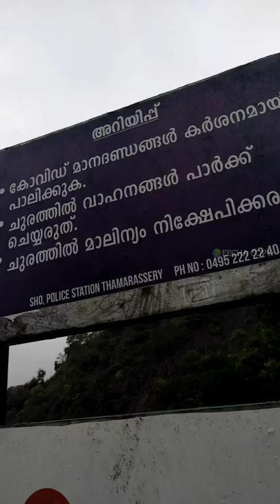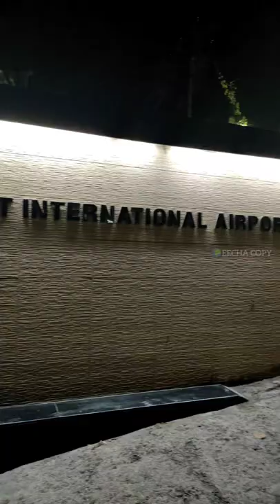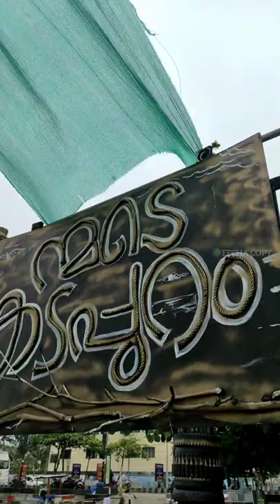സമചിത്വത്ത By a Solo man |Wayanad to Kozhikode Trip video song |NPCB Movie Song|DQ&Sunny |Job kurian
THIS VIDEO ONLY FOR EDUCATIONAL AND ENTERTAINMENT...
»»»THIS CHANNEL DOES NOT PROMOTE ILLEGAL ACTIVITIES AND CONTENT.ALL CONTENT PROVIDE BY THIS CHANNEL IS MEANT ONLY FOR EDUCATIONAL AND ENTERTAINMENT. THIS CHANNEL GIVE YOU TRAVEL AND FOOD AND TECH AND TIPS AND TRICKS AND REVIEW VIDEO ONLY...

WE WILL COME BACK A POWERFUL OR ENERGETIC VIDEO..